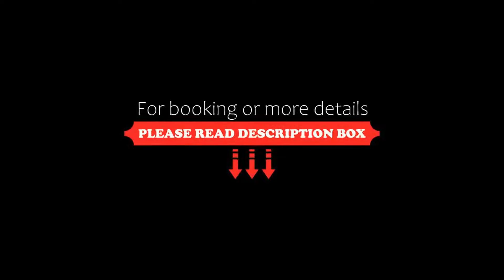KASA Hotel Kuyen Adults Only, Tulum, Mexico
About Property:
Located in Tulum, 2.9 km from South Tulum Beach, KASA Hotel Kuyen - Adults Only provides accommodation with a restaurant, free private parking, an outdoor swimming pool and a bar. 4.9 km from Tulum Archeological Site and 2.1 km from Tulum Bus station, the property features a garden and a terrace. The accommodation offers a 24-hour front desk, airport transfers, room service and free WiFi throughout the property.
The hotel will provide guests with air-cond...
Property Type: Hotel
Address: Calle Balam Dzakab Aldea Zama L7, Zama, 77600 Tulum, Mexico
Searching For
1. KASA Hotel Kuyen Adults Only - Tulum - Mexico
2. KASA Hotel Kuyen Adults Only - Tulum - Mexico Address
3. KASA Hotel Kuyen Adults Only - Tulum - Mexico Rooms
4. KASA Hotel Kuyen Adults Only - Tulum - Mexico Amenities
5. KASA Hotel Kuyen Adults Only - Tulum - Mexico Offers and Deals
Audio Credit:
Track Title: Subway Dreams
Artist: Dan Henig